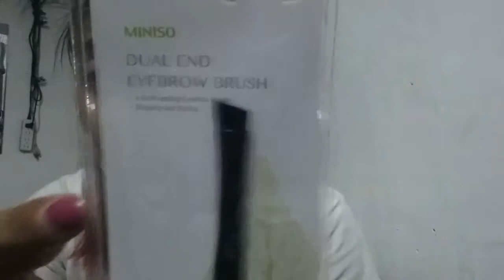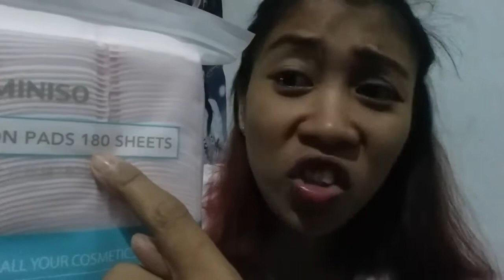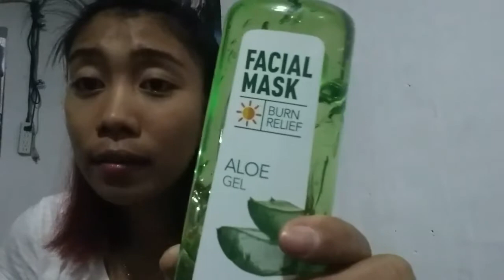500 peso Miniso Haul 💕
nagkamali ako sa price bali yung Dual eye brush pala is 119 and ang maskara ay 99 peso lang. Sorrryy guys. hahaha